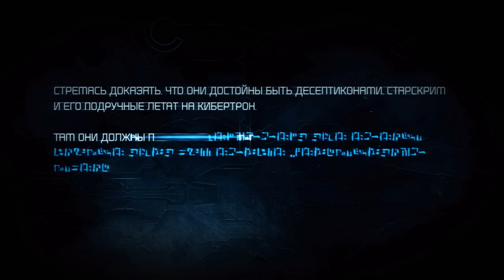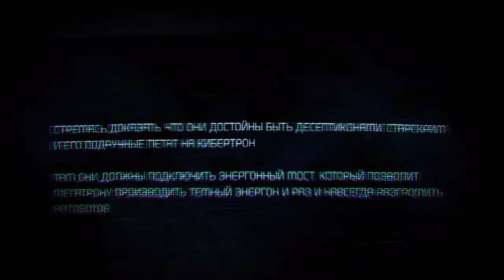Transformers: War for Cybertron - Глава 2 (Десептиконы)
Всем привет!

На очереди прохождение игры "по заявкам" Transformers: War for Cybertron

Мои услуги и немного новостей в ВК